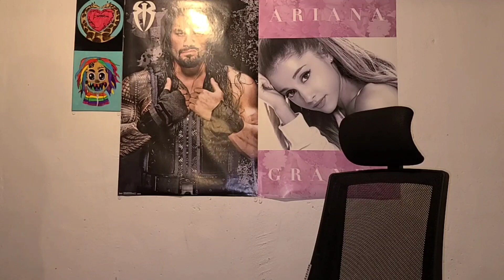VicNumba7 "Free Kill" REACTION!!!